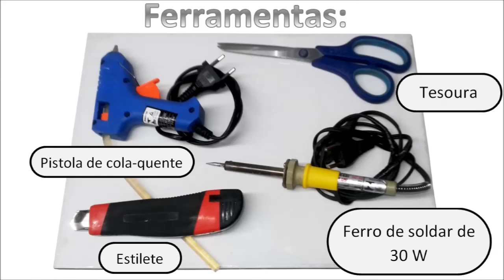Desafio dos 4 Materiais | Porta colher embalada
Filme onde eu respondo ao desafio de se utilizar 4 Materiais - Garrafa pet, sacola Plástica, EVA e colher para fazer algo útil - no caso, transformei em um porta-colheres muito interessante, ideal para festas de confraternização familiar de crianças.

OBSERVAÇÃO: CONFORME PODE SER VISTO EM UMA ANOTAÇÃO NO VÍDEO E MAIS ABAIXO NA DESCRIÇÃO, O SORTEIO JÁ OCORREU.
Link para o Vídeo do canal ABC do Saber, que foi quem fez o sorteio, registrou e disponibilizou em seu canal:

Este é o produto anunciado na propaganda para quem tiver o interesse de adquirir:

Data de realização do sorteio: 15/05/2016